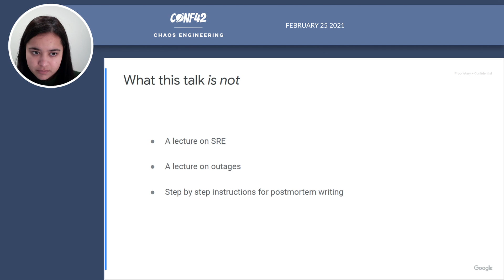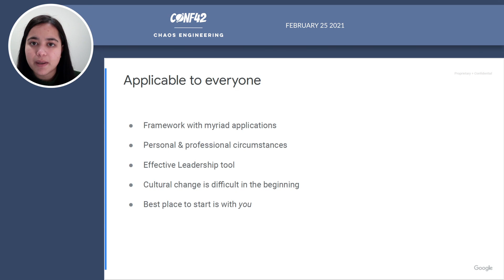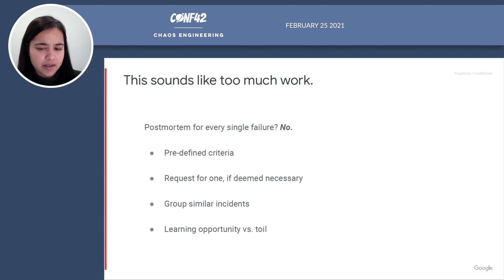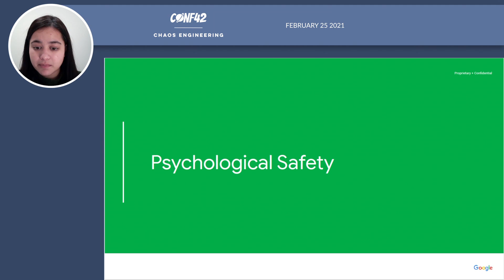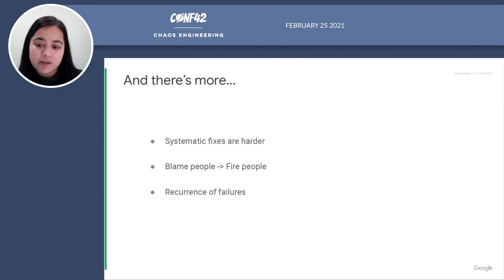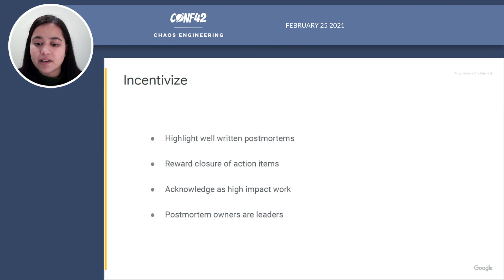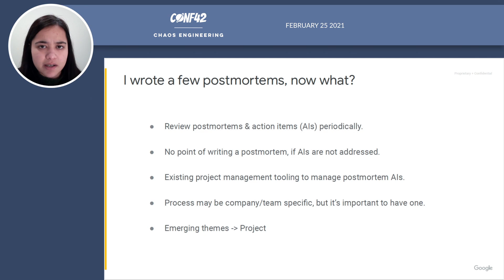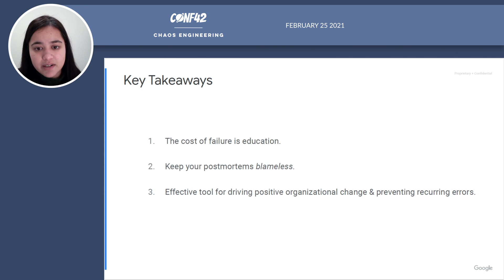Blameless Postmortem Culture | Pranjal Deo | Conf42 Chaos Engineering 2021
Pranjal Deo
Engineering Program Manager @ Google (SRE)

Psychological safety has been identified as the topmost feature of a successful and innovative organization. At the same time, we need to learn from failure and prevent recurrence of mistakes.

These two practices seem to contradict each other, but is there a way to achieve them both?

0:00 Intro
0:26 Talk

StackPulse

Aval Digital Labs
BoomerTechnologyGroup
bxblue
Certus Cybersecurity
Chaos Native
CrowdSec
effx
FireHydrant
GoCardless
Gremlin
Locelle
Nuaware
PagerDuty
Zühlke Group

🤝 Media Partners:
The New Stack
Manning
AWS
Inside Dev